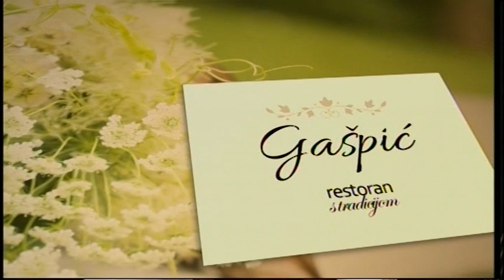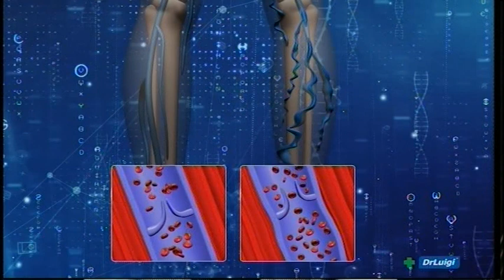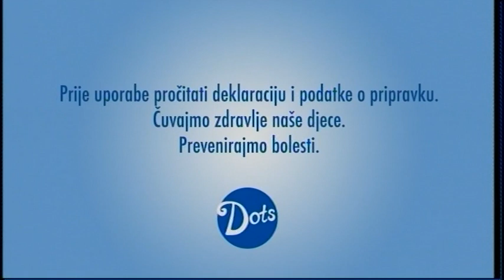Osvrt 07.11.2018.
Osvrt